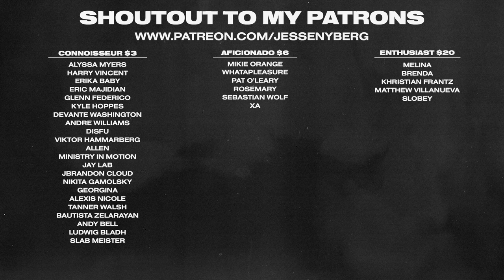Post Punk Design, Growing on IG & Adobe Partnerships | Caroline Dietl 2.0 (Halloween Special)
Caroline Dietl is back on The Jesse Nyberg Podcast Today.

I decided to bring Caroline back for the special Halloween episode since her work incorporates so many spooky vibes. Caroline is a talented young designer from Germany. She has gained some notoriety for her awesome post-punk zine style poster designs on Instagram. Since we last chatted Caroline has grown to over 20k on Instagram, worked with more clients, and did partnerships with adobe.